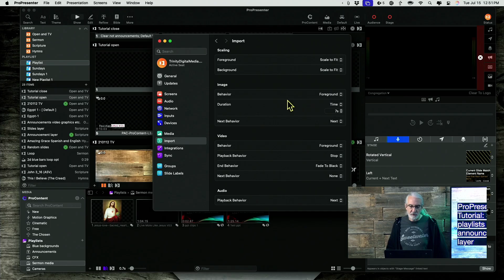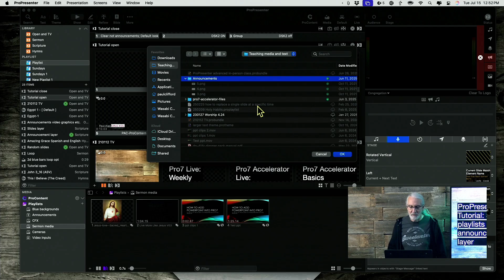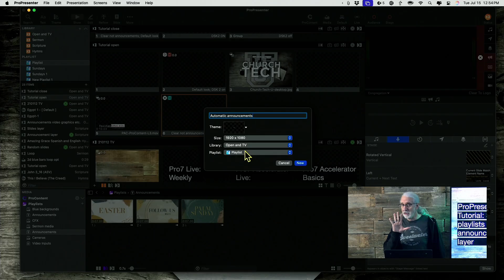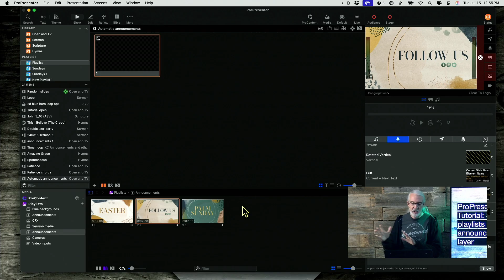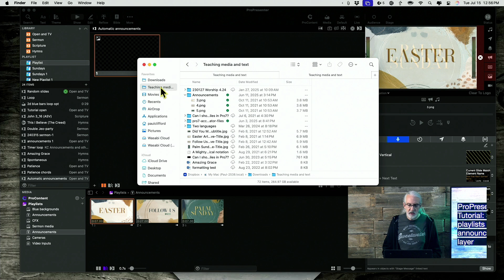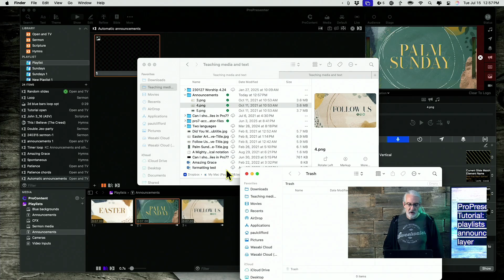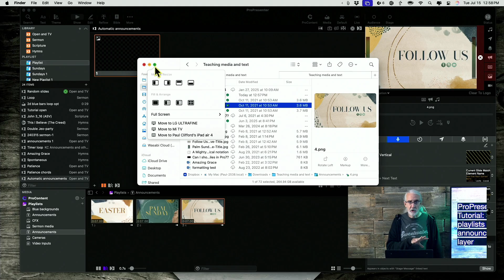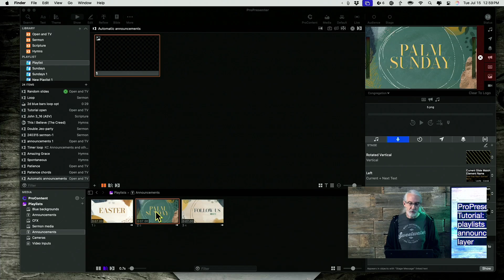ProPresenter Tutorial: Smart Playlists in the Announcement Layer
Join my FREE ProPresenter Quick Start course (updated for recent versions).  Just go to TDM.fyi/ProQuick to signup and get your own login.  If you want something more advanced, get more training for your whole team at ChurchTechU.com.
What if I told you there was a way to AUTOMATICALLY update the slides that showed, even from the Announcements layer?  There is.  You need to use a trick that not a lot of people use, but it isn't a hack, more like an underutilized feature.